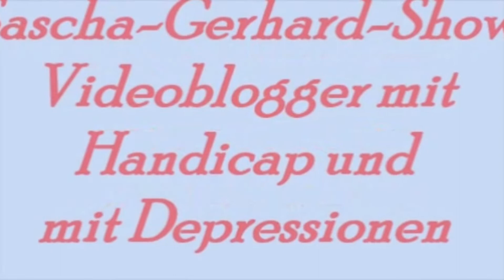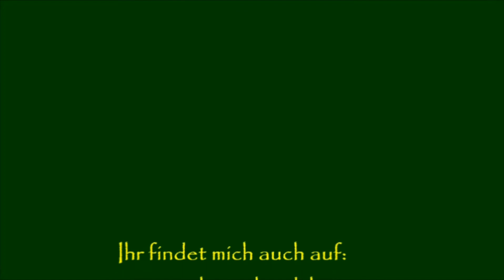Probleme mit Spastik und depressive Schübe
Thema heute:Probleme mit Spastik und depressive Schübe
Diese Phasen kommt manchmal aus dem nichts ob Vergesslichkeit oder körperliche Probleme.Auch mit einer Spastik ist es nicht immer einfach.  Bei psychischen Erkrankungen
ist man auch  emontionaler was Gefühle angeht, Ob weinen oder auch mal Distanziert bei Menschen.